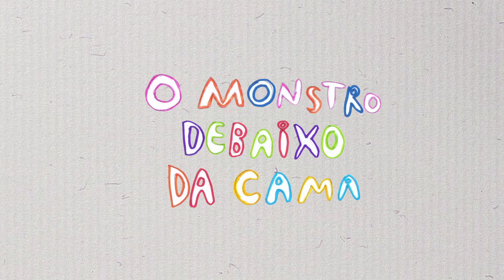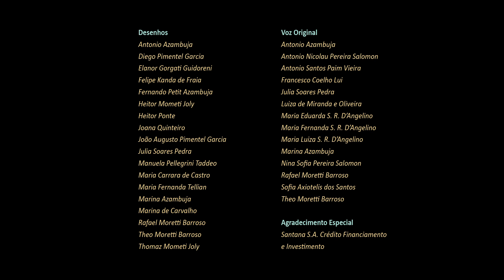Na TV 13 | O Monstro debaixo da cama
O de Criança para Criança é uma plataforma que visa dar voz às crianças através da sua criatividade. Já imaginou se os desenhos e histórias dos seus filhos pudessem virar animação? Aqui no “De Criança para Criança” é isso que fazemos, os roteiros, desenhos e vozes são das próprias crianças, que de uma forma colaborativa desenvolvem uma história completa.
Pela primeira vez e através de um diálogo lúdico e universal, elas poderão ver seus desenhos, exatamente como foram criados, ganharem vida na tela!
Reunir crianças dos mais diversos horizontes e transformar seus sentimentos, suas alegrias, seus personagens e o seu mundo, em histórias "De criança para criança”, é o nosso objetivo.